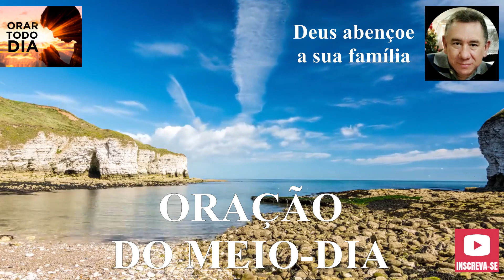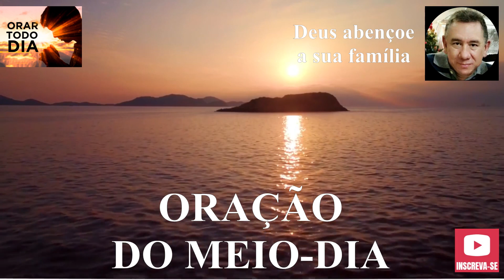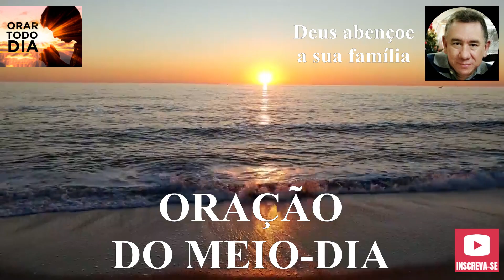DEUS DE ALIANÇA, DEUS DE PROMESSA. ORAÇÃO DOS SALMOS 91.